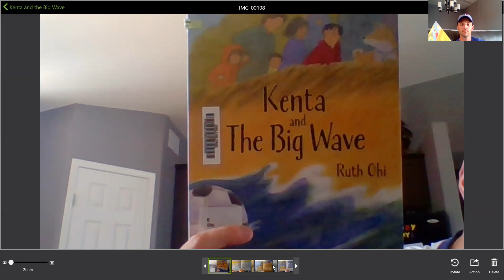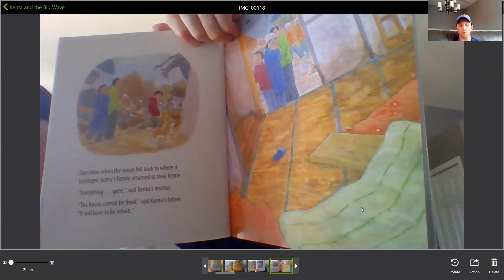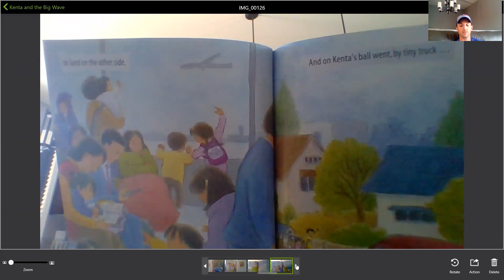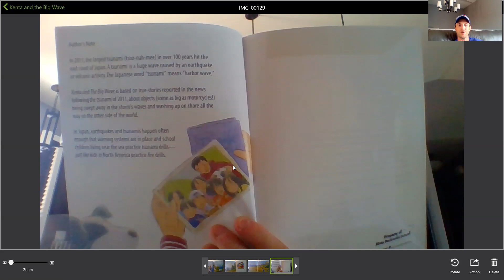Children's Read Aloud - Kenta and the Big Wave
A simple but interesting Willow award winning book about a young Japanese boy who loses his soccer ball while evacuating from an incoming tsunami.